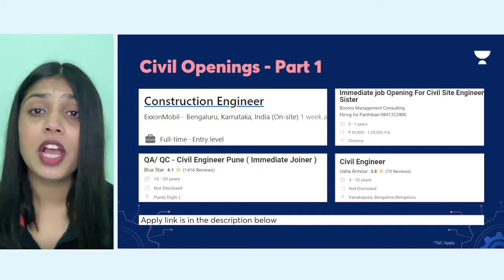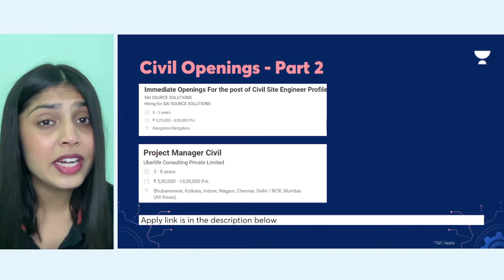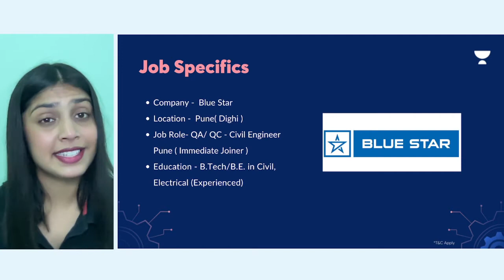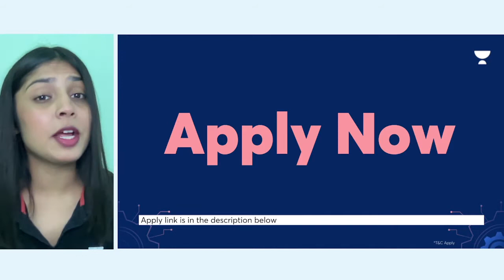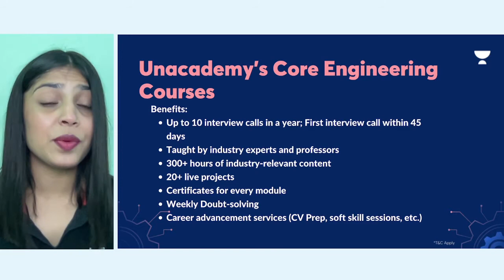Civil Engineer 2022 Vacancy | Salary ₹10 Lakhs | Freshers | Permanent Job | Job Alerts | JJ Anu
Here is your Job Opportunity for Civil Engineer 2022 Vacancy | Salary ₹10 Lakhs | Freshers | Permanent Job | Job Alerts | JJ Anu

List of companies hiring today:

1. exxon mobil
980&keywords=civil%20engineer&location=India&refresh=true&start=25

2. Blue Star
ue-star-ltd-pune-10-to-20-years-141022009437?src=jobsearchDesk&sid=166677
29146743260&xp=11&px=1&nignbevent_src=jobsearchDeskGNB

3. SAI SOURCE SOLUTIONS
engineer-profile-sai-source-solutions-bangalore-bengaluru-0-to-3-years-1907220
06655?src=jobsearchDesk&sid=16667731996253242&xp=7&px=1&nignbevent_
src=jobsearchDeskGNB

4. Booms Management Consulting
nnai-with-our-sister-booms-management-consulting-chennai-0-to-1-years-05102
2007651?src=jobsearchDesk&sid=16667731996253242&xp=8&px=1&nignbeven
t_src=jobsearchDeskGNB

5. UPR Infrastructure
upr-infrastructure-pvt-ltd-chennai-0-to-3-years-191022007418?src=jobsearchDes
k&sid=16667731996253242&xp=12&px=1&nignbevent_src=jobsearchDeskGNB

6. Integra Office Solutions
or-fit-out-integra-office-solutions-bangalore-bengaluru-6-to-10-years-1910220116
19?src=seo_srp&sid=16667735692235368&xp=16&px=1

7. Usha Armour
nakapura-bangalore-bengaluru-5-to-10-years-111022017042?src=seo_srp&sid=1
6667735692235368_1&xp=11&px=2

olkata-hyderabad-secunderabad-pune-ahmedabad-chennai-bangalore-bengaluru
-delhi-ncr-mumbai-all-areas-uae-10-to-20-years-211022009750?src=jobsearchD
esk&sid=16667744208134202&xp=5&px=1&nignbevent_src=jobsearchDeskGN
B

9. Uberlife Consulting Private Limited
te-limited-bhubaneswar-kolkata-indore-nagpur-chennai-delhi-ncr-mumbai-all-are
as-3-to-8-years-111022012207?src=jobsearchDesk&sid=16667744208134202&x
p=10&px=1&nignbevent_src=jobsearchDeskGNB

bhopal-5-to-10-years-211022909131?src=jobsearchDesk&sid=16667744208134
202&xp=16&px=1&nignbevent_src=jobsearchDeskGNB